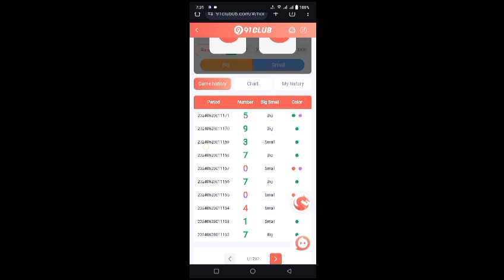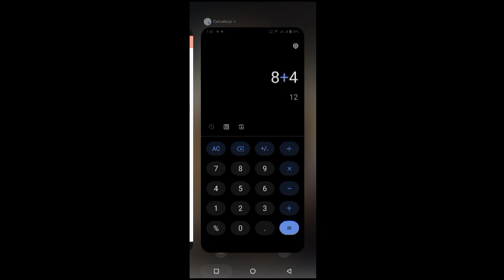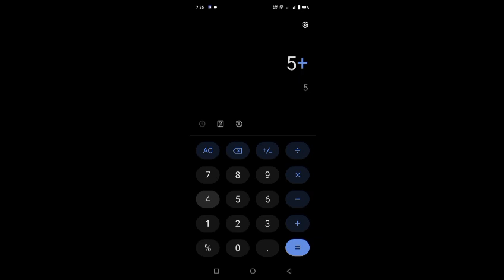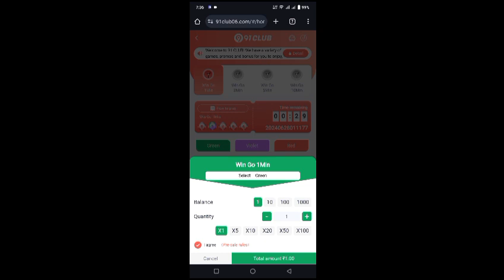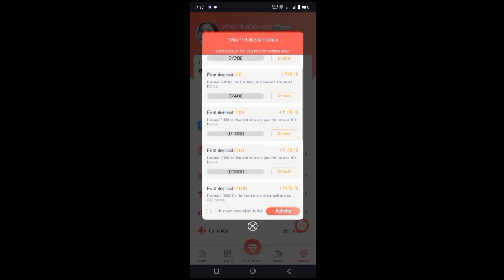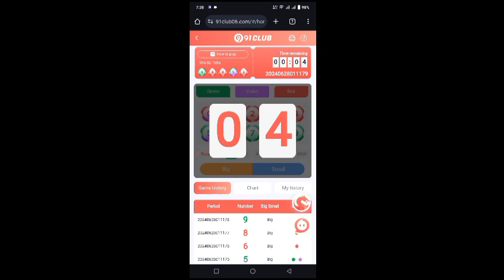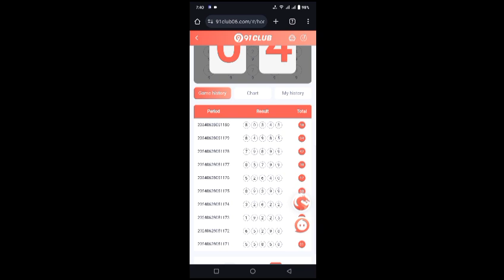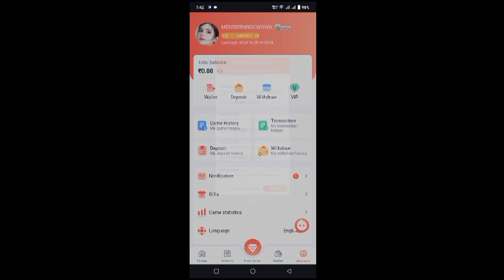91 club winning tricks | 91 club hack mod apk | 91 club earning app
91 club winning tricks | 91 club hack mod apk
| 91 club hack | 91 club earning app | 91 club tricks

91 club tricks | 91 Club Hack | 91 club Earning app | 91 Club Hack Mod Apk | 91 club kaise khele

82 Lottery/Goa Games me kaise pata kare Big/Small कैसे पता करे Big या Small आने वाला है

• Your Queries.

91 club hack mod apk
91 club hack mod apk free
download
91 Club game
91 Club game tricks
91 club tricks
91 club
91 club Earning Apps
91 club winning tricks
91 Club colour prediction game
91 Club app se paise kaise kamaye
91 Club color prediction game tricks
91 Club color prediction trick
91 Club new trick
91 Club colour prediction game tricks
91 Club trick
91 Club winning tricks
91 Club game tricks
91 Club colour prediction game tricks new
91 Club colour prediction game tricks in hindi
91 Club number trick
91 Club colour prediction game
91 Club unlimited tricks
91 Club game trick 2023
91 Club winning trick 2023
91 club hack mod apk download link
91 club hack mod apk free
download 2024
91 club hack mod apk download
91 club hack mod apk free
91 club hack mod apk real or fake
91 club hack mod apk kaise download kare
91 club hack mod apk download link free
91 club hack trick
91 club hack trick today
91 club hack trick app
91 club hack trick 2024
91 club hack trick free
91 club hack trick small aayega ya bhog pehle hi pata
chal jayega 100 working
91 club hack trick new
colour predictionhack colour
colour prediction hack apps
colour prediction hack mod
colour prediction hack software
91 club hack trick app
91 club hack trick 2024
91 club hack trick free
91 club hack trick small aayega ya bhog pehle hi pata chal jayega 100 working
91 club hack trick new
55 club tricks
55 club kaise khele